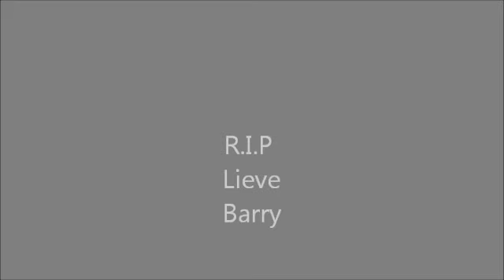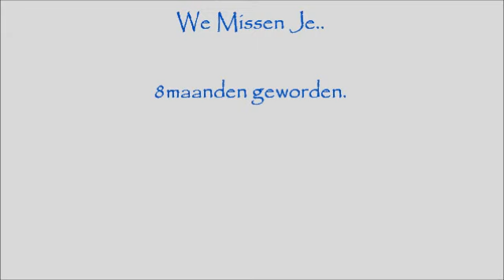R.I.P Cane Corso Barry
Deze lieve Pup van 8 maanden oud is helaas overlede.     R.I.P     Barry(l')